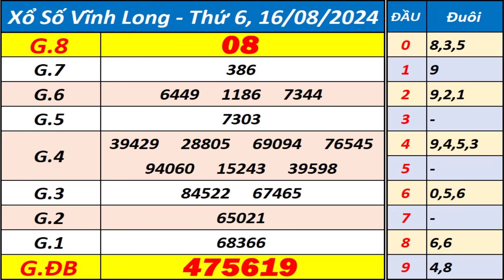Xổ số Vĩnh Long ngày 16 tháng 8 - XSVL - KQXSVL - SXVL - Xổ số kiến thiết Vĩnh Long hôm nay